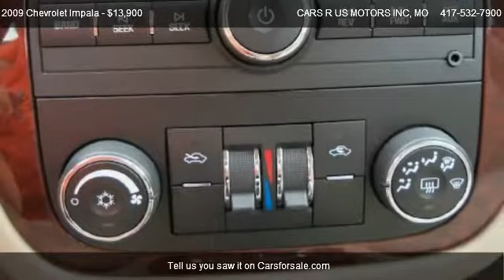2009 Chevrolet Impala LT - for sale in Lebanon, MO 65536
CARS R US MOTORS INC
401 HIGHWAY 32

in Lebanon, MO 65536

Come test dirve this 2009 Chevrolet Impala LT for sale in Lebanon, MO.